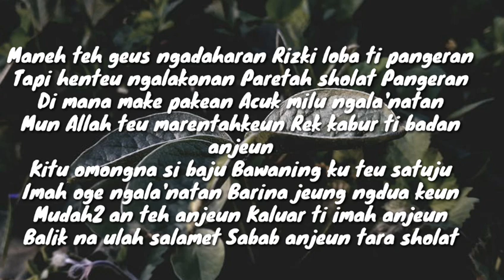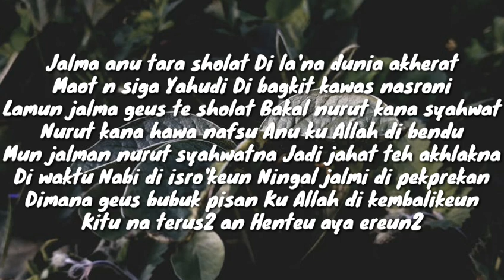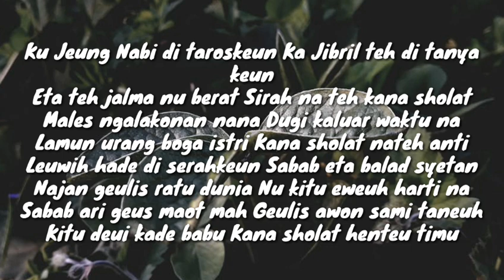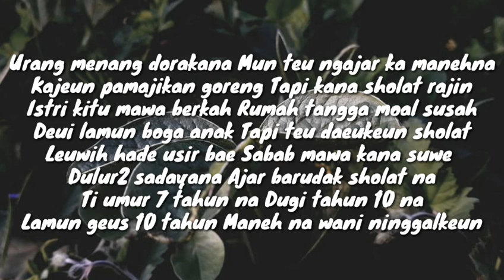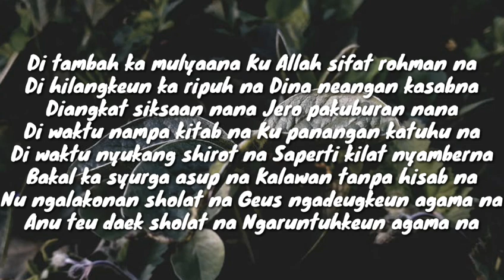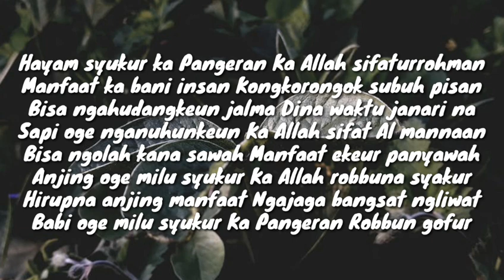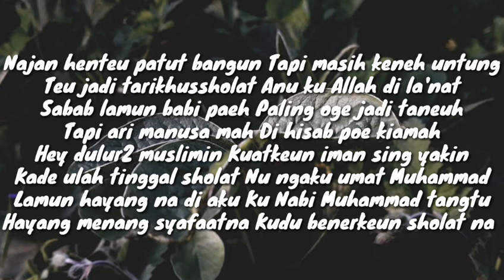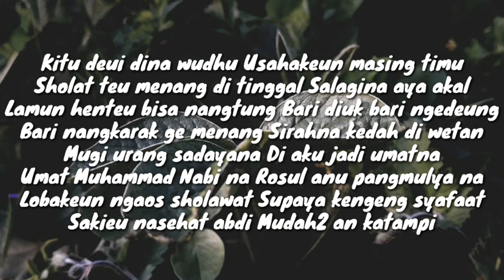NADZOM SUNDA SIKSA JALMA ANU NINGGALKEUN SHOLAT Part 2 || By : Rsmayt